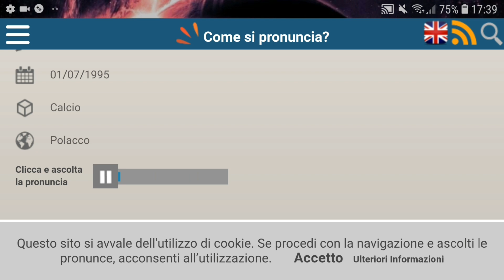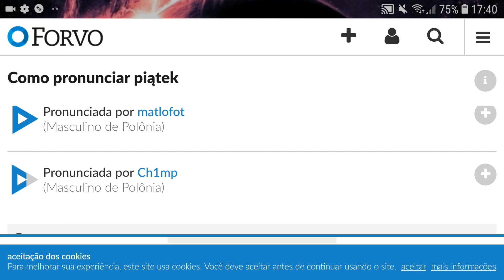O ZAGUEIRO MAIS OVER POWER DO PES 2019 MOBILE! CONHEÇA A HISTÓRIA DO DE LIGT,NÃO É PIONTEK É PIATEK!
🔴BAIXE O NIMO TV PRA JOGARMOS JUNTOS  E SEGUE LÁ JL TUTORS IGUAL AQUI  NO YOUTUBE》

🔴MEU CANAL NA NIMO TV 》Estou fazendo streaming na Nimo TV. Venha assistir e se divertir!

🔴 VEJA TODOS OS VÍDEOS DA SÉRIE O QUÊ ACONTECE SE 》

JL RECOMENDA✌🎮

TAMANHO 》1,64GB
FABRICANTE 》KONAMI
ONLINE》SIM